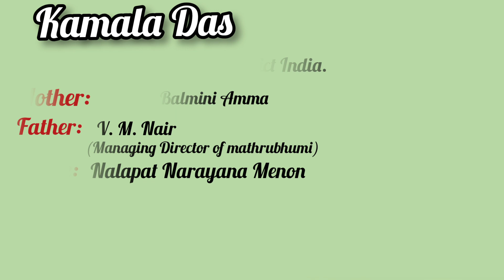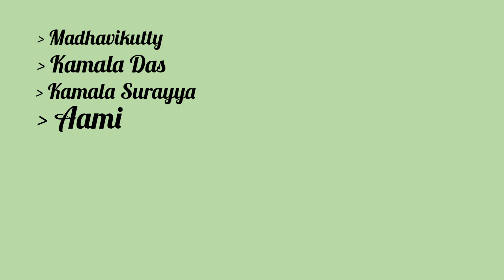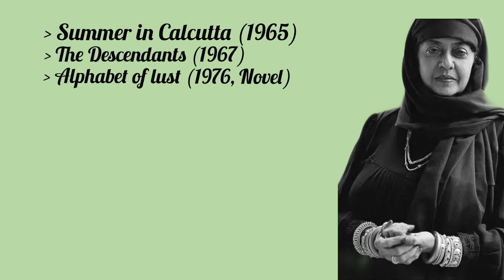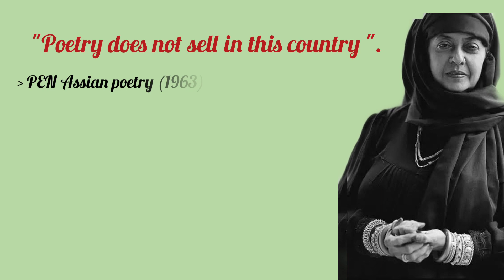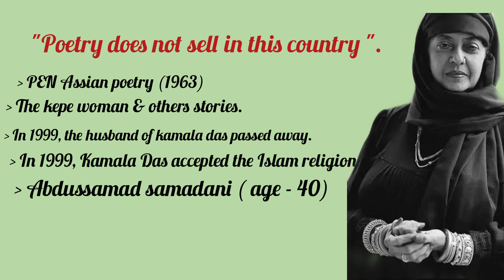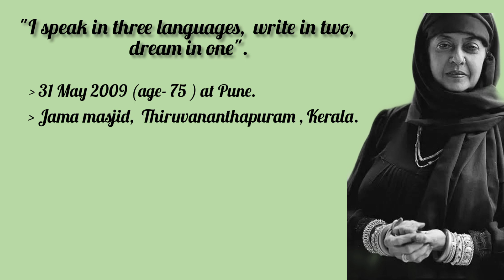Kamala Das // Biography of Kamala Das in Hindi.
HomeLiteratureNovels & Short StoriesNovelists A-K
Kamala Das
Indian author
WRITTEN BY
Encyclopaedia Britannica's editors oversee subject areas in which they have extensive knowledge, whether from years of experience gained by working on that content or via study for an advanced degree.
See Article History
Alternative Titles: Kamala Surayya, Madhavikutty
Kamala Das, Malayalam pen name Madhavikutty, Muslim name Kamala Surayya, (born March 31, 1934, Thrissur, Malabar Coast [now in Kerala], British India—died May 31, 2009, Pune, India), Indian author who wrote openly and frankly about female sexual desire and the experience of being an Indian woman. Das was part of a generation of Indian writers whose work centred on personal rather than colonial experiences, and her short stories, poetry, memoirs, and essays brought her respect and notoriety in equal measures. Das wrote both in English (mostly poetry) and, under the pen name Madhavikutty, in the Malayalam language of southern India.

                       Kamala Das was born into a high-status family. Her mother, Nalapat Balamani Amma, was a well-known poet, and her father, V.M. Nair, was an automobile company executive and a journalist. She grew up in what is now Kerala and in Calcutta (now Kolkata), where her father worked. She began writing poetry when she was a child. When she was 15 years old, she married Madhava Das, a banking executive many years her senior, and they moved to Bombay (now Mumbai). Das had three sons and did her writing at night.

                         Das’s poetry collections included Summer in Calcutta (1965), The Descendants (1967), and The Old Playhouse, and Other Poems (1973). Subsequent English-language works included the novel Alphabet of Lust (1976) and the short stories “A Doll for the Child Prostitute” (1977) and “Padmavati the Harlot” (1992). Notable among her many Malayalam works were the short-story collection Thanuppu (1967; “Cold”) and the memoir Balyakalasmaranakal (1987; “Memories of Childhood”). Perhaps her best-known work was an autobiography, which first appeared as a series of columns in the weekly Malayalanadu, then in Malayalam as Ente Katha (1973), and finally in English as My Story (1976). A shockingly intimate work, it came to be regarded as a classic. In later life Das said that parts of the book were fictional.